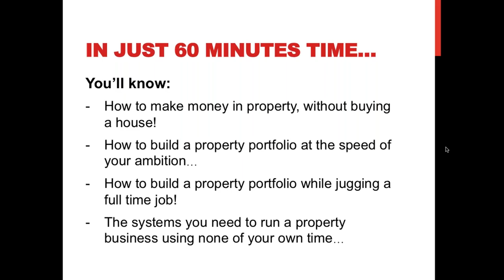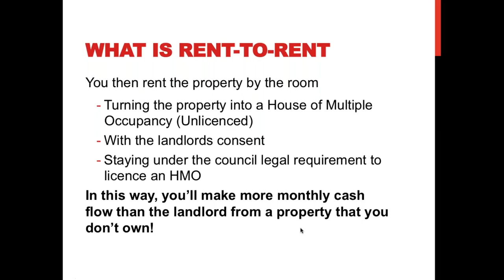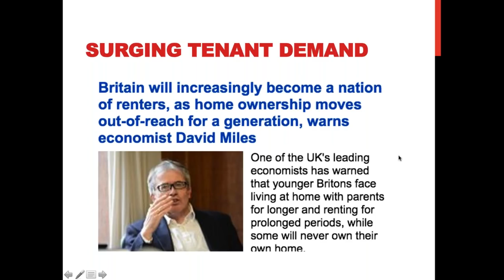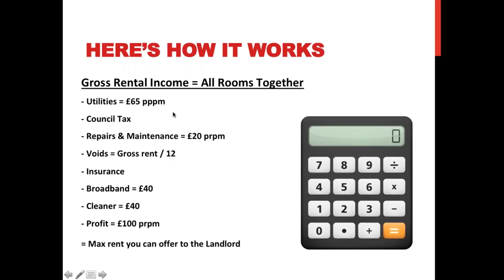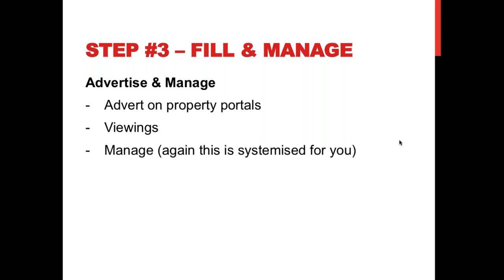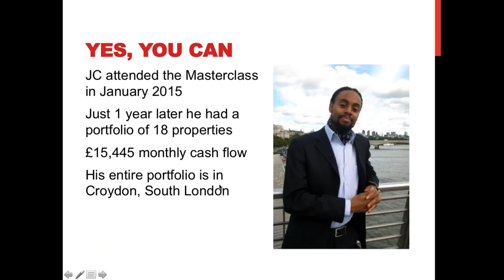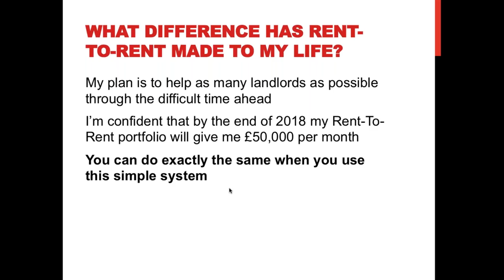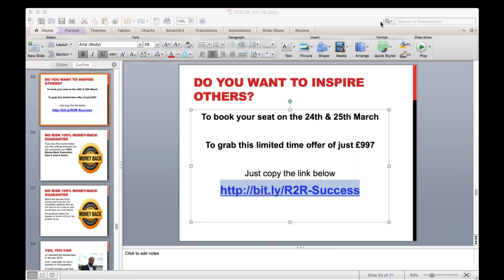UK Property | The 3 Step Guide To Rent 2 Rent Success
On Sunday 04 March 2018, Arsh Ellahi held an extensive 90 minute Rent 2 Rent webinar, going through the pro's and con's of the strategy and also how you can do this regardless of where you are!

Watch and enjoy and feel free to get in contact with Arsh.